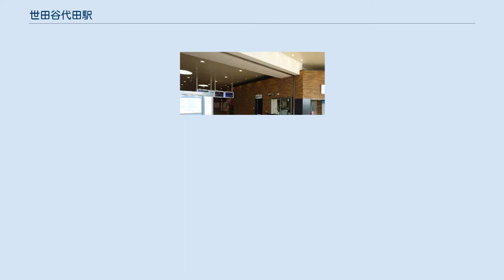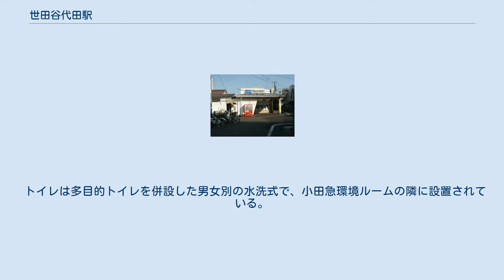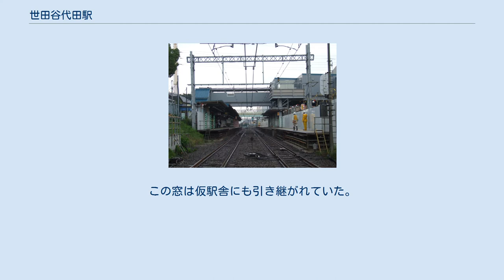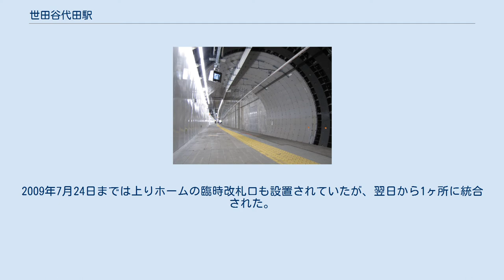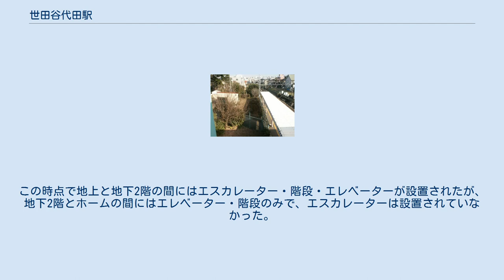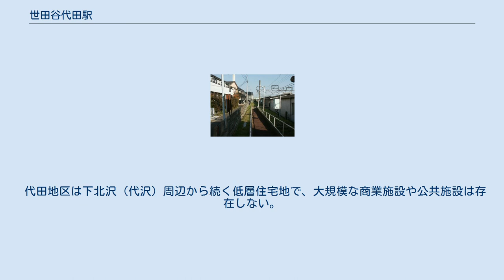世田谷代田駅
世田谷代田駅（せたがやだいたえき）は、東京都世田谷区代田二丁目にある、小田急電鉄小田原線の駅である。
 当駅と京王井の頭線新代田駅の間には、戦争中から戦後にかけて井の頭線に車両を運び込むための連絡線（代田連絡線）が敷設されていた。
地上駅だったころ上りホームの裏側に連絡線の跡地が残っていたが、複々線工事に伴い痕跡は消滅した。
 開業時の「世田ヶ谷中原」は、駅所在地の地名である代田村の小字（こあざ）から。
その後、1946年に「代田村」が細分化されたため、「世田谷代田」に改称する。
 地下2階の緩行線上に1面2線の島式ホームが設けられており、その直下をホームのない急行線が通過している。
地上に駅施設があり、改札口はコンコースの両側に設置されているが、地下化工事に伴って現在の駅舎が設置された当時は西側（有人改札）のみであった。
2021年3月に設置された東側改札はICカード専用の無人改札である。
コンコース及びホームにはそれぞれ天窓が設置されている。
地上のコンコースには2017年3月24日に、小田急電鉄の環境保全対応や当駅付近の地下化工事の紹介（模型など）を展示した「小田急環境ルーム」が設置された。
 トイレは多目的トイレを併設した男女別の水洗式で、小田急環境ルームの隣に設置されている。
また、多目的トイレはオストメイト対応型と子供用便器併設型（オストメイト非対応）が1室ずつ、合計2室の設置となっている。
 改札横にはストリーマーコーヒーカンパニーの店舗が入居している。
 地下化工事前 相対式ホーム2面2線を有する地上駅だった。
改札は下りプラットホームに直結したものだけであるが、2009年7月24日までは臨時改札口（無人）が上りホーム上にあった。
ホーム間は跨線橋で結ばれていたが、天気が良い日には富士山を見る事ができた事から「富士見窓」という名前の窓が設置されていた。
この窓は仮駅舎にも引き継がれていた。
 また、プラットホームは古くからの駅の構造がそのまま残っている箇所が多かった。
駅の柱や車両の増結に伴いホームを延伸していった様子、木造のホーム壁面と一体になっているベンチなど、2000年代の駅においてはあまり見かけられなくなったものも見られた。
 急行線工事完了前 小田急は東北沢 - 梅ヶ丘間で連続立体交差化（地下化）及び複々線化工事に着手し、2006年3月26日から2013年3月22日までは仮設橋上駅に移設され、同時に下りホーム側の改札口も従来より20 m程新宿寄りに移動された。
2009年7月24日までは上りホームの臨時改札口も設置されていたが、翌日から1ヶ所に統合された。
 緩行線工事完了まで 2013年3月23日に地下3階を通過する急行線が先行して開通し、この線路沿いに仮設の相対式ホーム（8両編成対応）が設置された。
地下化から2015年8月28日までは、地下2階の緩行線ホーム予定地に改札口をはじめとする仮の駅施設が置かれた。
地下化時点では地上から地下2階の改札口まで106段の階段が仮設された。
 2015年8月29日、地上部の駅舎が供用開始となり、改札・駅事務室が移設された。
この時点で地上と地下2階の間にはエスカレーター・階段・エレベーターが設置されたが、地下2階とホームの間にはエレベーター・階段のみで、エスカレーターは設置されていなかった。
 2018年3月3日の複々線化工事完成に伴い、地下2階の緩行線ホーム（10両編成対応）の使用が開始された。
同時に地下3階の急行線仮設ホームは廃止され、ホームなどの旅客用設備は撤去された。
 2020年（令和2年）度の1日平均乗降人員は7,061人であり、小田急線全70駅中64位。
 代田地区は下北沢（代沢）周辺から続く低層住宅地で、大規模な商業施設や公共施設は存在しない。
下北沢や新宿に近いこともあり、近年は住宅地としての人気が高まり、住宅の販売価格や家賃が上昇している。